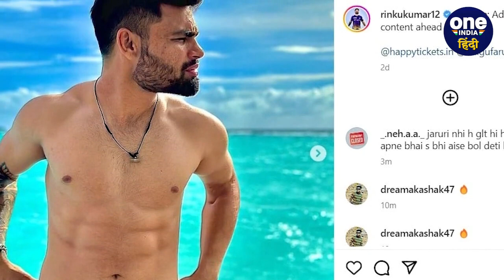Team India के आने वाले स्टार Rinku Singh ने अपनी Girlfriend को लेकर कही ये बात | वनइंडिया हिंदी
आईपीएल 2023 ( IPL 2023 ) में केकेआर ( KKR ) के बल्लेबाज रिंकू सिंह ( Rinku Singh ) ने अपनी बल्लेबाजी से सभी को अपना दीवाना बनाया था. इस सीजन रिंकू सिंह ( Rinku Singh ) ने 474 रन बनाते हुए टीम इंडिया ( Team India ) के भी दरवाजे खोलते दिखाई दे रहे हैं. लेकिन हाल ही रिंकू सिंह ने अपने रिलेशनशिप बड़ा बयान दिया है और बताया है की खिलाड़ी के दिल में कौन बसता है?